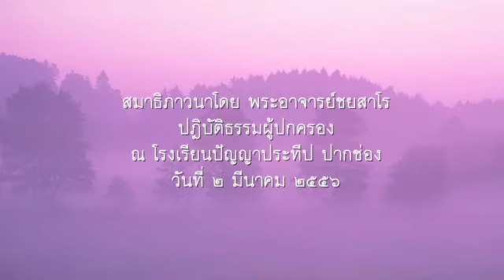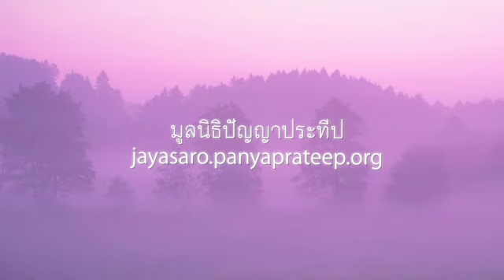2556.03.02 นำสมาธิภาวนาช่วงบ่าย โดยพระอาจารย์ชยสาโร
นำสมาธิภาวนาช่วงบ่าย ในการปฏิบัติธรรมผู้ปกครอง โดยพระอาจารย์ชยสาโร ณ ปัญญาประทีป ปากช่อง นครราชสีมา วันที่ ๒ มีนาคม ๒๕๕๖